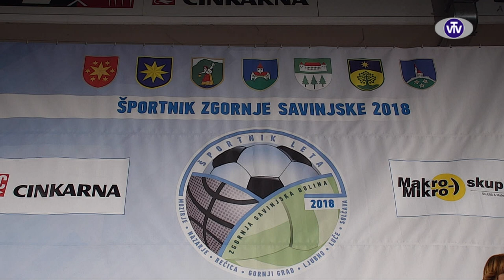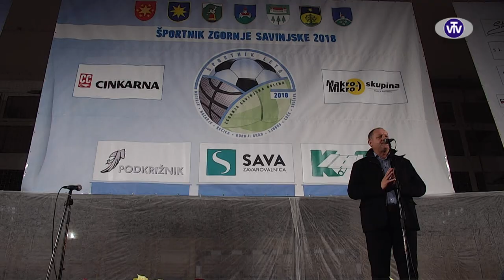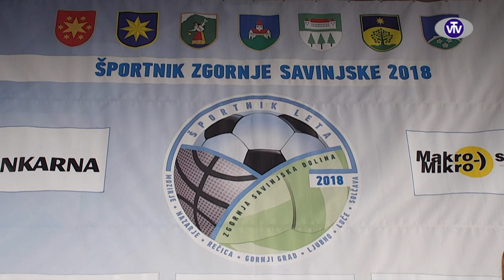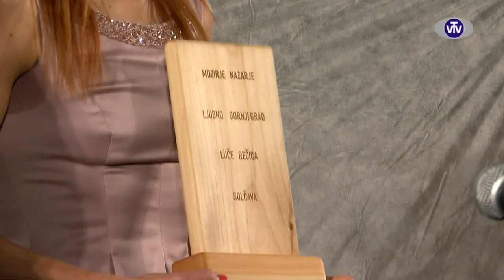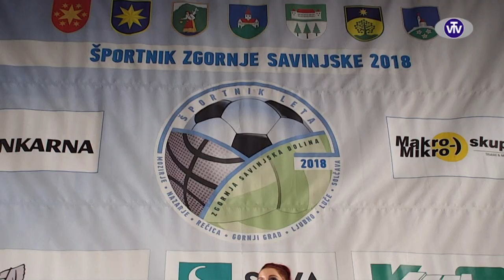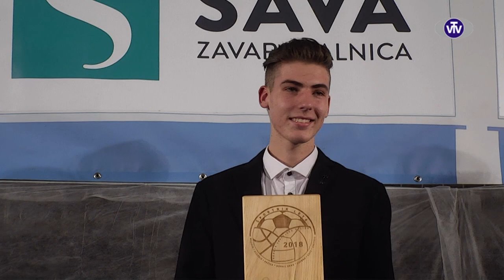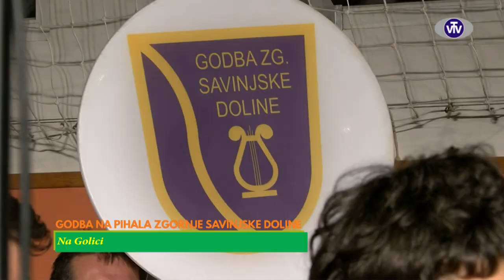Športnik leta 2018 Zgornje Savinjske doline - Mozirje